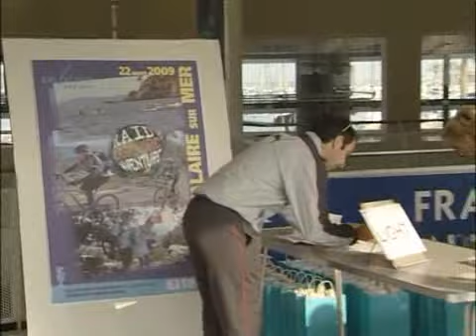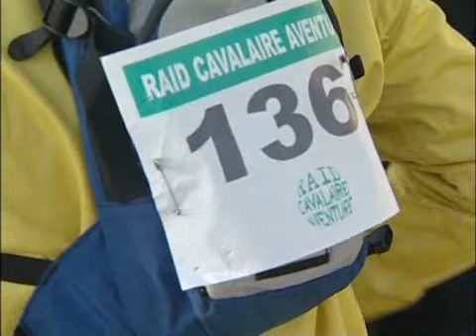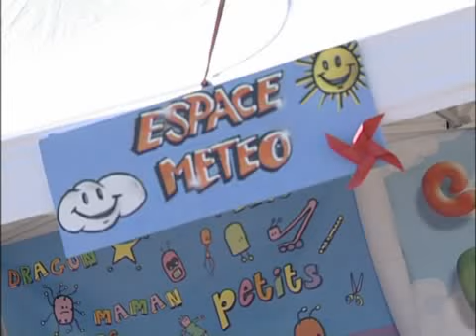Raid Cavalaire Aventure Edition 2009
Ce sont plus de 80 équipes qui ont participé au 5ème Raid Cavalaire aventure , organisée par Cap Orn et l'Office du Tourisme de Cavalaire, les 21 et 22 Mars dernier. Il faut être en forme pour effectuer 13 Km de canoë , 12 Km de course d'orientation et 35 Km de vtt dans la journée. Fort heureusement, ceux qui voulaient prendre le temps d'apprécier le paysage, ont pu opter pour la version "light" qui ne comportait que 9 Km  de canoë , 10 Km de course d'orientation et 26 Km de vtt.